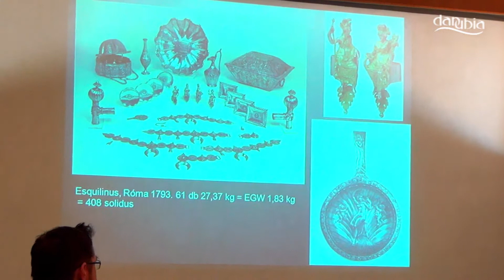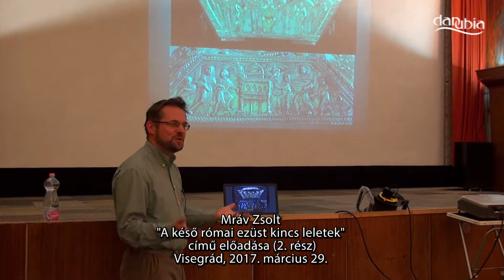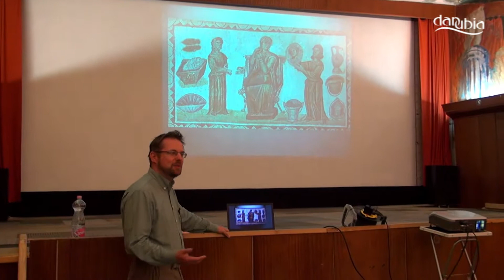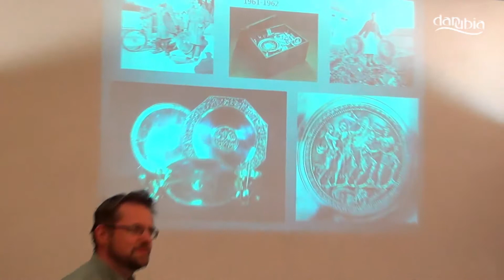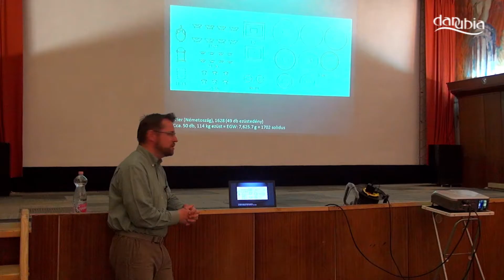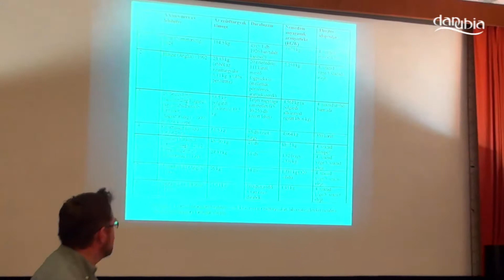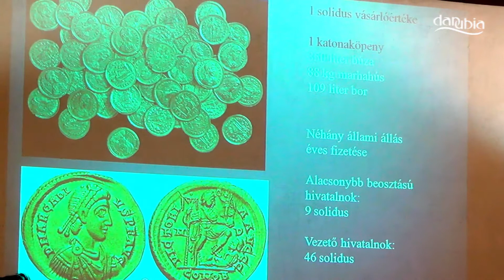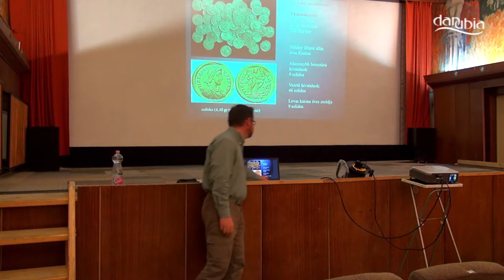VISEGRÁD - Mráv Zsolt régész előadása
2017. március 29. Mráv Zsolt régész (Magyar Nemzeti Múzeum)  "KÉSŐ RÓMAI EZÜST KINCS LELETEK" című előadása a Duna moziban (2/2.)